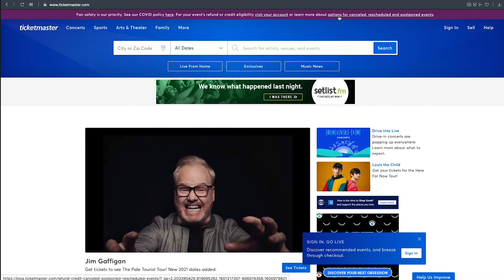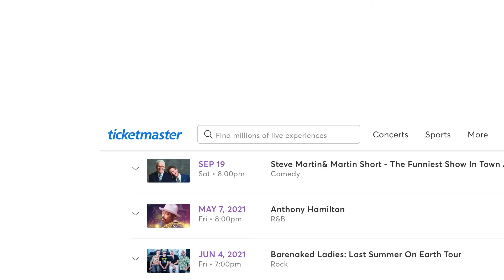Ticketmaster Refund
What can you do when the concert you planned for gets postpone––not cancelled––and you don't get your money back. Inside Investigates is going to find out what you can do to help get your money back.